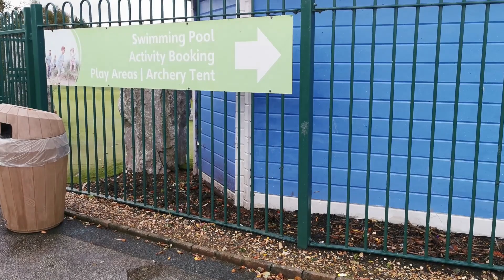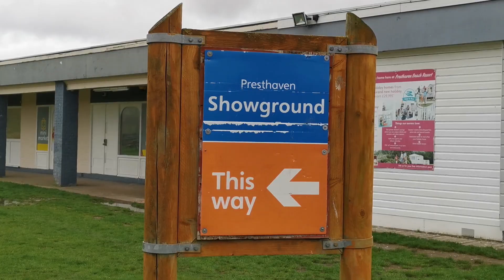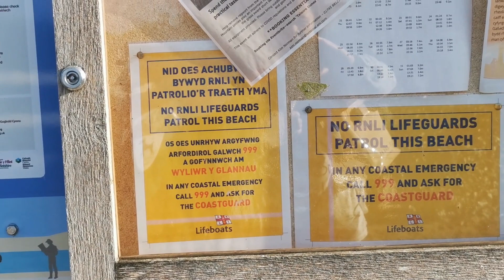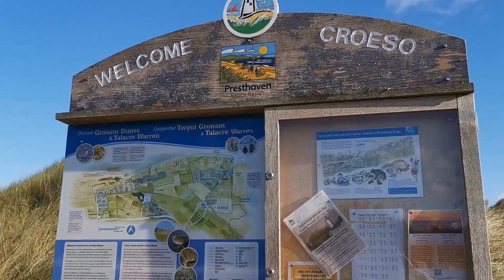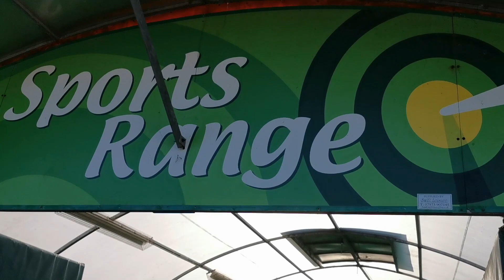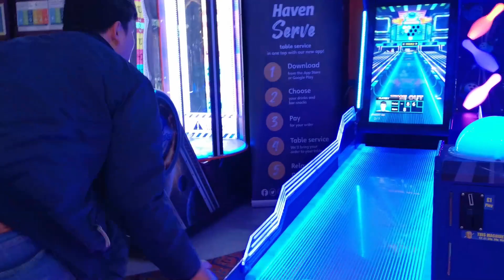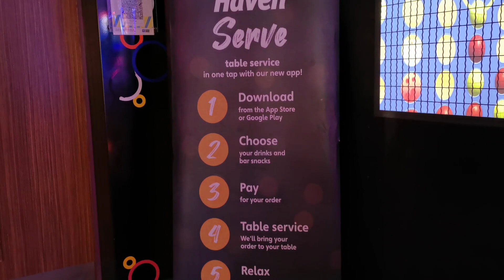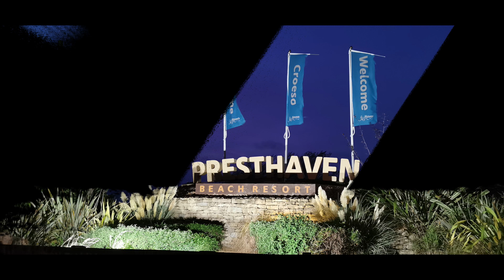Presthaven Sands Getaway Part 2 II North Wales II United Kingdom II bahadi family Vlog #110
Presthaven Sands Haven Holidays located next to a large sandy beach makes a great place for your next holiday. Presthaven Sands is packed with fun, thrills and fresh air everything is close within walking distance.

Having great pools you will be sure of a great holiday to remember. In addition you may wish to take advantage of the all the other activaties onsite for you to choose from.

Please follow us on:
Youtube  :   Arlene Bahadi ( Bahadi Family Vlogs )